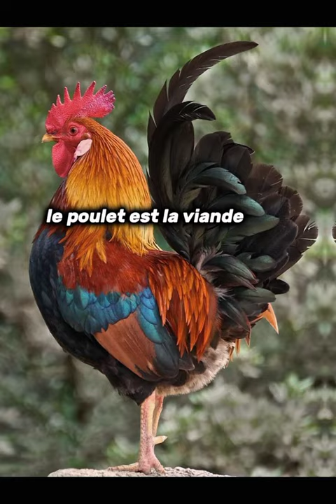les 3 viandes les plus consommées au monde